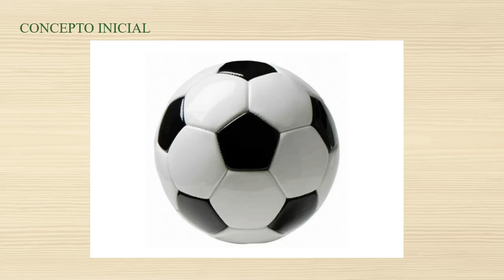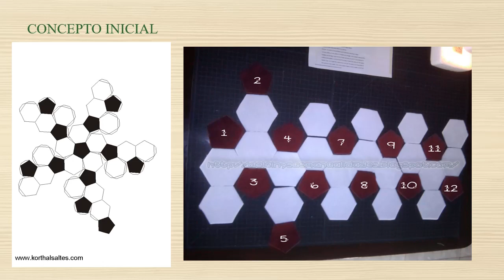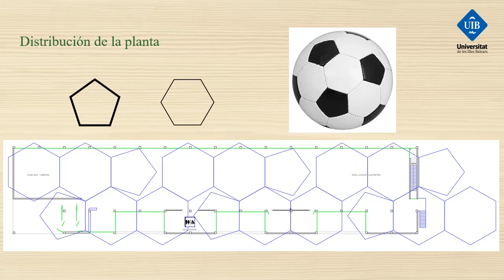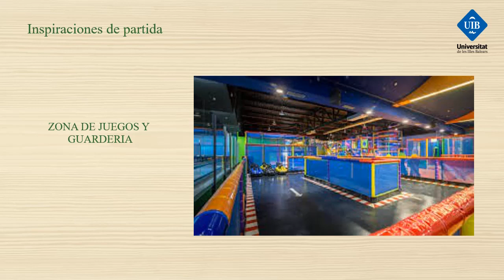concepto BAR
Trabajo de las estudiantes
Eduardo Lodi
Víctor Palacios
Bartolomé Fullana

Concepto sobre espacio para barLos estudiantes de la asignatura “levantamiento arquitectónicos con nuevas tecnologías”, del grado Edificación durante el curso 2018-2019 en la Universidad de les Illes Balears nos presentan sus ideas originales, desde el concepto, para el ejercicio planteado por parte de los docentes.

Se trata de “vaciar” un edificio ya existente y darle otra utilidad.

Con este ejercicio nos planteamos los siguientes objetivos y competencias:

• Saber desarrollar un concepto diferente que provoque que nuestros estudiantes sean líderes a la hora de proponer utilidades que, con fundamento, les diferencien de su futura competencia.
• Enseñar a desarrollar la competencia de presentación en público, hablar en público, para “vender” sus proyectos al cliente que se lo ha propuesto.
• Trabajar en equipo, coordinados por los mismos estudiantes y bajo la supervisión de los docentes.
• Aprender a realizar representaciones arquitectónicas a través de render 3D

Esta asignatura se ha impartido durante el curso 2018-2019 por los docentes Antonio Fernández Coca y Joan Mas.

El doctor Antonio Fernández-Coca, profesor titular de la Universidad de les Illes Balears (España), imparte toda una serie de seminarios y conferencias, así como participa en diversos proyectos de investigación y programas que tratan sobre humanismodigital estrategias360 transformaciondigital en educacionsuperior educacionterciaria análisis de lenguajegeneracional...

CONTACTO

CREDITOS
Material elaborado por el profesor doctor Antonio Fernández-Coca de la Universitat de les Illes Balears (España).

para estar al día sobre todo lo relacionado con dibujo a mano alzada, también arquitectónico.

 Dibuja como un arquitecto y también como un ilustrador. Aprende a dibujar paso a paso. Comunica a través de la palabra (hablar en público) y la imagen (diseño gráfico y diseño arquitectónico)

El canal "curso dibujo de arquitectura" o "Fernandez Coca" se creó en el año 2010 para ayudarte a aprender a dibujar a mano alzada desde cero. Poco a poco, gracias a nuestros vídeos, irás aprendiendo, evolucionando y conociendo más no solo sobre cómo dibujar sino también sobre estrategias de marketing que emplean otros profesionales, arquitectos o no, para vender mejor sus productos, todos ellos relacionados con el dibujo.

El canal youtube "curso dibujo de arquitectura" o "Fernández Coca"busca ayudar y facilitar tu aprendizaje del dibujo a mano alzada. Se enfoca principalmente a construcción / edificación / arquitectura / ilustración pero puedes aplicarlo a otros temas sin mayor problema. También trata sobre temas relacionados con estrategias docentes, formas innovadoras de enseñar y comunicación, en la que también se emplea la escucha activa.

CONTACTO